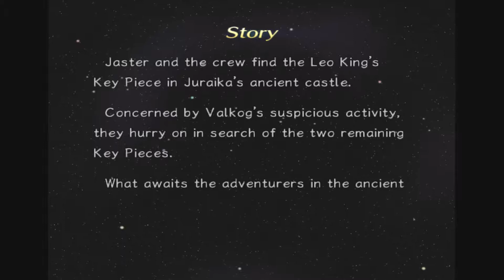Rogue Galaxy PS4 Gameplay Walkthrough Part 17